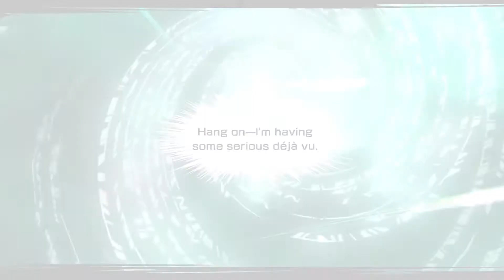Noticias de anime y Videjuegos 💥Fire Force, Shingeki no Kyojin finaliza, De yakuza a amo de casa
Bienvenidos a una nueva dosis de noticias anime/gamer, aquí les comparto las noticias más relevantes de esta semana correspondiente a los días del 5 al 11 de abril.

Si el contenido ha sido de tu agrado deja una manita arriba y comenta que te pareció.

El material utilizado en el vídeo no me pertenece, es usado con la intención de crear entretenimiento.